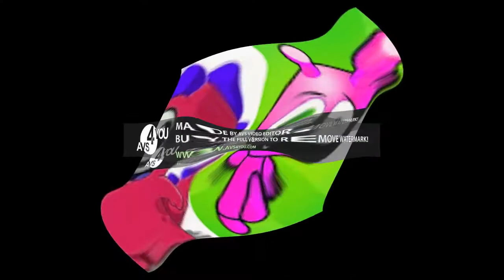Preview 2 i tuber i video Channel HD Opposite Center Effects Center Effects